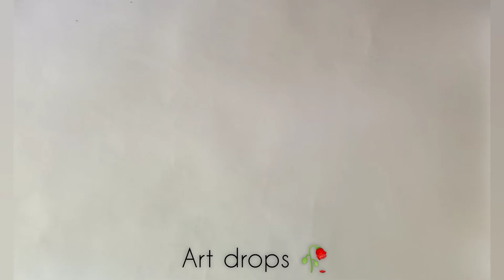EASY PAPER CANDLE🕯️making at home | Christmas decoration ideas